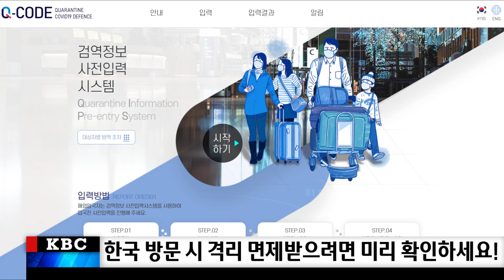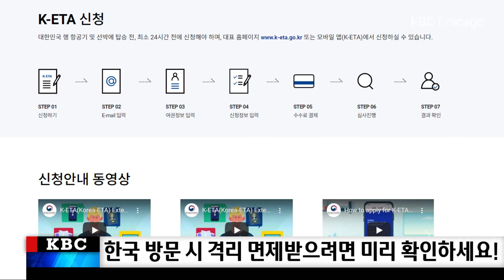한국 방문 시 격리 면제받으려면 미리 확인하세요!